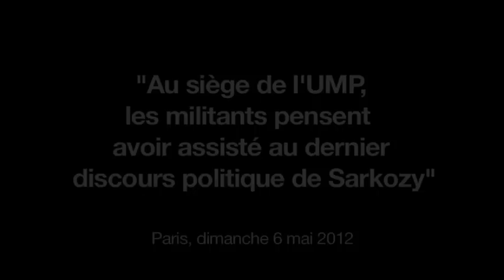Au siège de l'UMP, les militants pensent avoir assisté au dernier discours politique de Sarkozy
Philippe Marque est un des envoyés spéciaux du Républicain Lorrain à Paris. Il avez vécu la soirée du 2e tour de cette élection présidentielle et la victoire de François Hollande au siège de l'UMP. "Au siège de l'UMP" nous explique-t-il, "les militants pensent avoir assisté au dernier discours politique de Sarkozy".